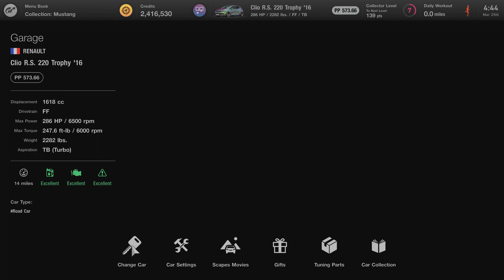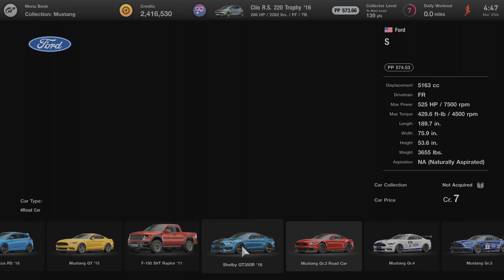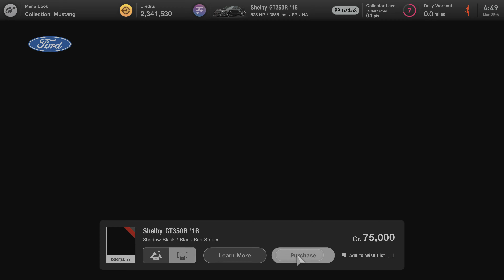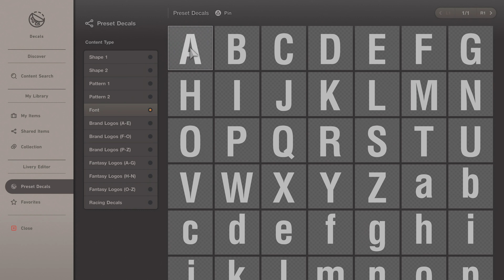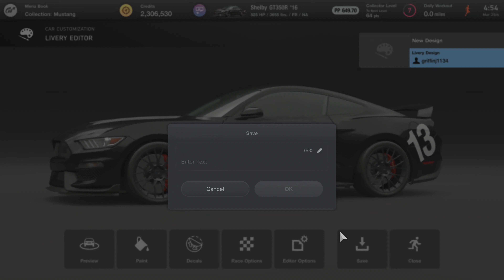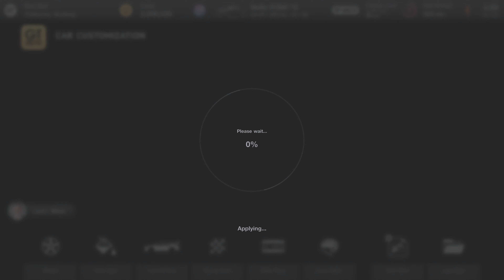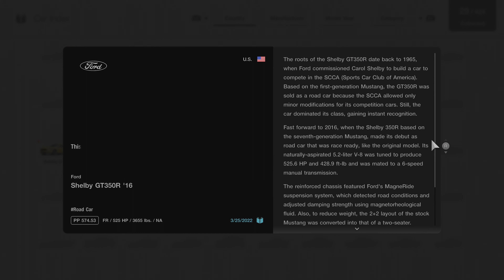Gran Turismo 7 PS5 (Update 1.09 $1,000,000 Bonus!) 4K HDR Ray-tracing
Cheking out the latest patch which includes a $1,000,000 bonus. Completing FR Mustang Menu from the Cafe. Buying and upgrading a new Mustang including NOS.